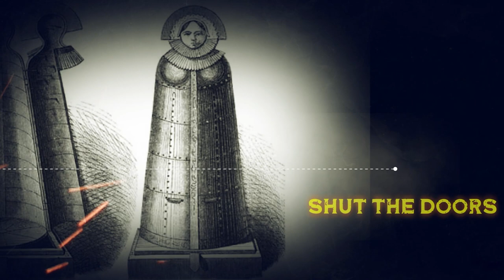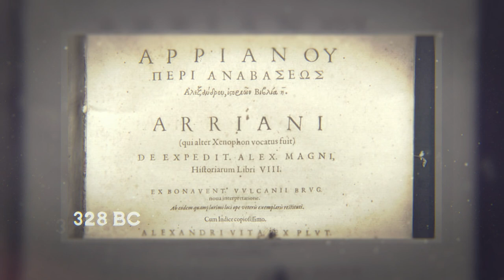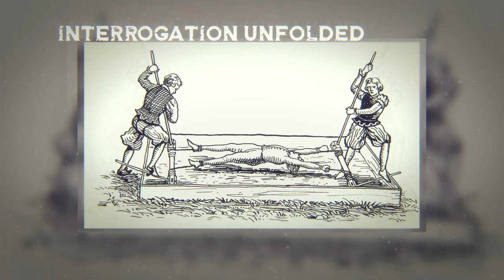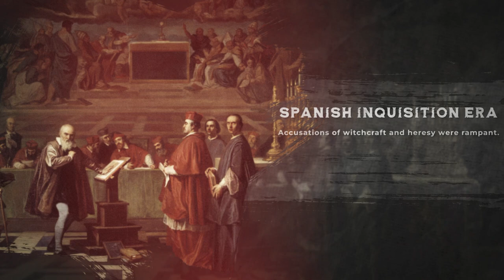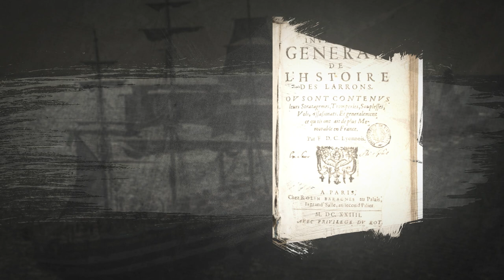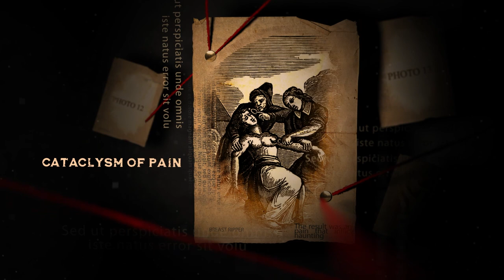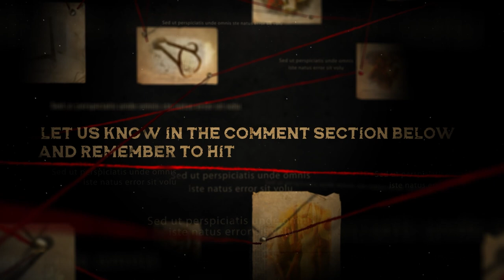5 Most Terrifying Cruel Devices in History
In this video, we will look at 5 of the most terrifying cruel devices in history. From the Iron maiden to the Pear of anguish, these devices are some of history's most brutal and deadly.

If you're looking for a terrifying way to spend your Saturday evening, then this video is for you! From the Iron maiden to the Pear of anguish, these devices are some of history's most horrific and deadly. Watch as we take a look at some of the most terrifying cruel devices ever created, and learn just how harmful they can be!

Iron Maiden Pull Over Hoodie :
Iron Maiden Beanie Hat Classic
Iron Maiden 'Senjutsu' (Black)